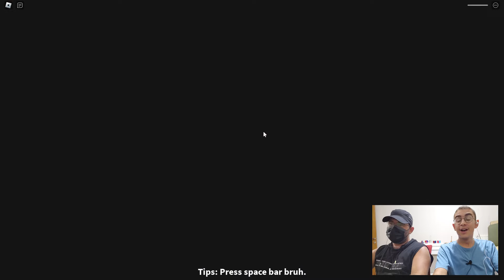ÇİFTÇİ HÜSNÜ DAYI BİZİ KOVALADI!! Roblox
ÇİFTÇİ HÜSNÜ DAYI BİZİ KOVALADI!! Roblox da Tim's Farm Breakout Escape Obby oynuyoruz.

Roblox İsimlerimiz:
Buğra : BugraAbiOyunda
Baba : BeratinAbisiRoblox